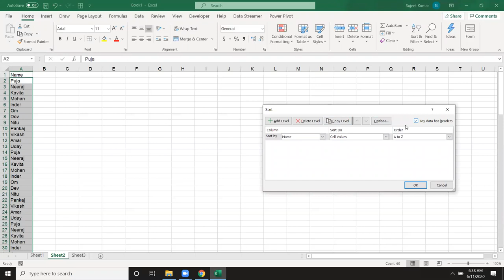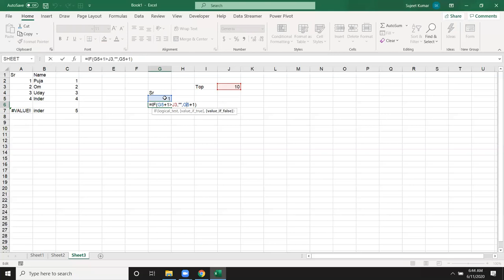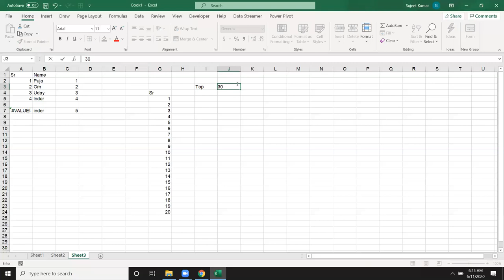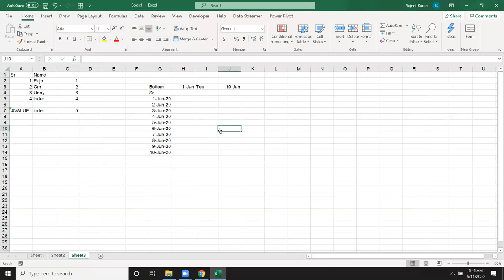IF Formulas in Excel 2019